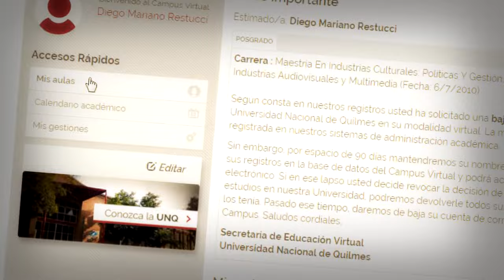Bienvenidos al Campus UNQ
Nuevo entorno de estudios para la modalidad de estudios a distancia de la Universidad Nacional de Quilmes.